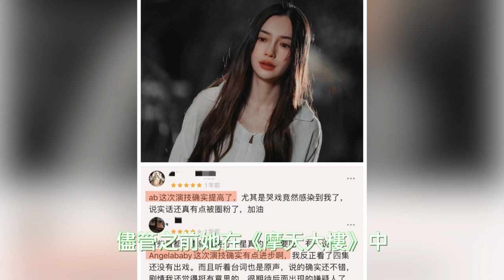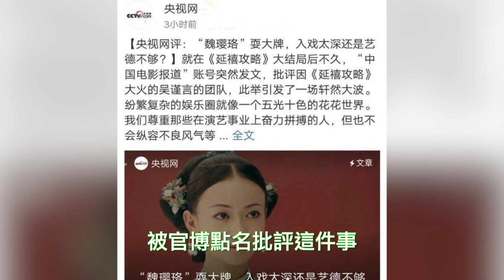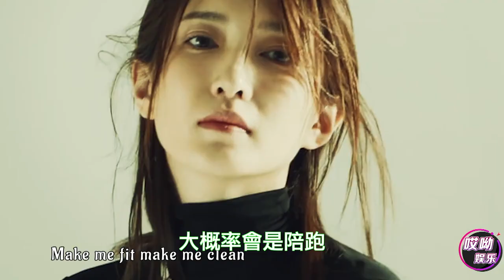2022「金鷹女神」：楊紫譚松韻呼聲最高，趙今麥李沁將成黑馬，楊穎關曉彤演技有硬傷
【人物簡介】
楊紫，女，1992年11月6日出生於北京市，中國內地影視女演員。畢業於北京電影學院2010級表演系。
1999年因出演電視劇《如此出山》而開始進入演藝圈。2002年憑藉歷史劇《孝莊祕史》嶄露角。2004年憑藉青春校園喜劇片《女生日記》提名第12屆中國電影童牛獎優秀兒童演員獎。2005年主演情景喜劇《家有兒女》被觀衆熟知。2012年憑藉驚悚懸疑片《守株人》獲得第14屆中國電影表演藝術學會金鳳凰獎新人獎。2016年憑藉主演的都市職場女性劇《歡樂頌》提名第29屆中國電視金鷹獎觀衆喜愛的女演員獎、第23屆上海電視節白玉蘭獎最佳女配角獎；同年被南都娛樂周刊評爲「90後四小花旦」之一。2019年憑藉主演的《親愛的，熱愛的》獲得第26屆華鼎獎中國當代題材電視劇最佳女演員獎；同年憑藉參演的消防題材電影《烈火英雄》獲得第16屆廣州大學生電影展最受大學生歡迎女配角獎，提名第35屆大衆電影百花獎最佳女配角獎、第11屆澳門國際電影節最佳女配角獎。2021年3月5日獲2021電視劇品質盛典全能品質劇星獎和品質閃耀劇星獎。

本期視頻制作人員：
文案/策劃：小松
剪輯/字幕：小天
校對/後期：夏明